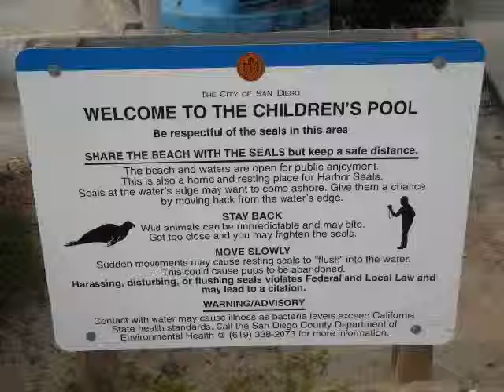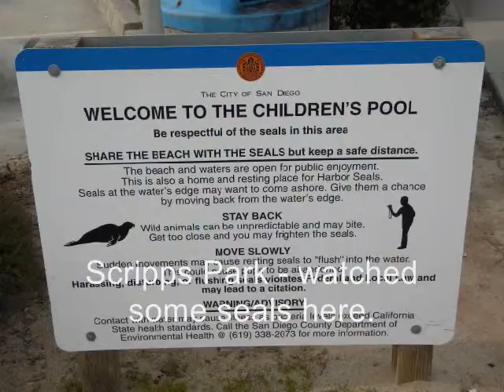San Diego Coast II.wmv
Part 2 of the second day of my ride around the SW California area.  I rented a Harley at the HD shop in Little Italy (really nice folk there). Music is creative commons.